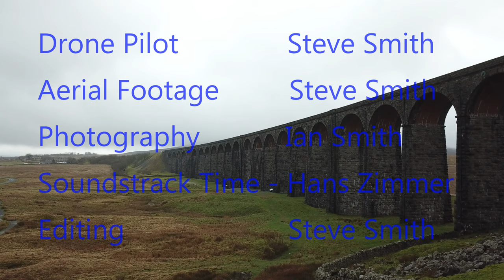Flying Scotsman Christmas Dalesman 4K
The Flying Scotsman (loco number 60103), is unquestionably the most famous steam locomotive in the world. When we found out that the Flying Scotsman was pulling the Christmas Dalesman, and that it was taking the Settle to Carlisle route, passing over the iconic Ribblehead Viaduct, we simply had to plan a trip there, and keep our fingers crossed that the weather was kind to us. As it happened, it had been raining only 10 minutes before the Flying Scotsman arrived, but fortunately it stopped raining for us. It was quite breezy, but I was able to get aerial footage.

Credits

Drone Operator: Steve Smith
Photography: Ian Smith
Video Editing: Steve Smith
Soundtrack: Time  Artist: Hans Zimmer
From the Motion Picture Inception (soundtrack released under Reprise Records on July 13, 2010).
Category
People & Blogs
Music in this video
Listen ad-free with YouTube Premium
Song
Time (From "Inception")
Artist
Tina Guo
Writers
Hans Zimmer
SME (on behalf of Sony Classical); CMRRA, LatinAutor - UMPG, UBEM, UMPG Publishing, LatinAutor, and 6 music rights societies

Intro Backing Track: BoxCat_Games_-_10_-_Epic_Song (downloaded from the Free Music Archive).

The Legal bit:
A safety assessment was conducted, flight plans made, and all pre-flight checks performed accordingly. The drone was flown downwind at a safe distance from the railway lines, and at no point did it over-fly or endanger the locomotive or its passengers.